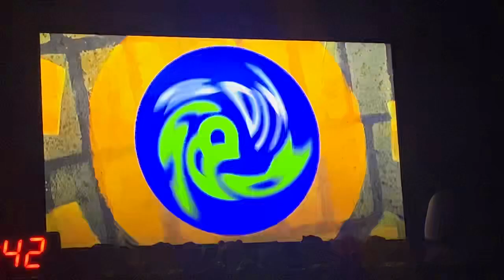Sesame Street KLCS Promo (2023)